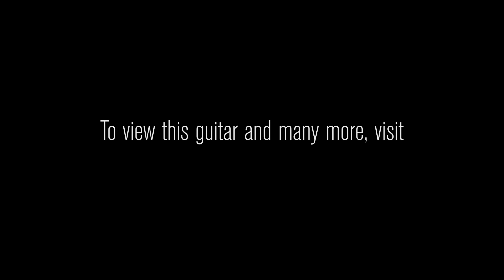Gibson Montana Limited Edition Dove Ebony Special • SN: 12446009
THIS GUITAR HAS SOLD! CLICK THE LINK BELOW TO CHECK OUT MORE!!!

Set yourself apart with a rare finish on this iconic instrument, Trans Ebony. This hand rubbed stain provides a perfect compliment to the beautiful flame maple. Transparent enough to showcase the beautiful figure on the back and sides. The handcrafted pickguard, with a single mother-of-pearl dove among painted flowers, makes this guitar instantly recognizable.

Brand Gibson
Model Limited Edition Dove Ebony
Type Square Shoulder Dreadnought
Limited Series Limited to 50 Worldwide
Finish Color Trans Ebony
Top Wood Solid Sitka Spruce
Bracing Traditional scalloped x-bracing
Back & Sides Wood Maple
Neck Joint Compound dovetail secured with hide glue at the 14th fret
Neck Shape Round Profile
Neck Dimensions .840 1st - .900 9th
Fretboard Material Indian Rosewood
Fingerboard Inlays Mother-of-Pearl Parallelogram
Binding Multi-ply Top and Back
Rosette Multi-ply Double Ring
Electronics L.R. Baggs VTC
Tuners Gold Imperial
Bridge Rosewood Dove style with Tusq saddle, Mother-of-pearl dove wings inlay
Pickguard Mother-of-pearl Dove inlay
Case Black Hardshell Case